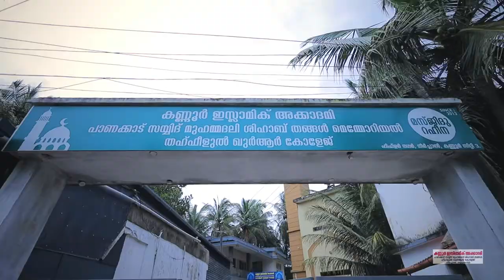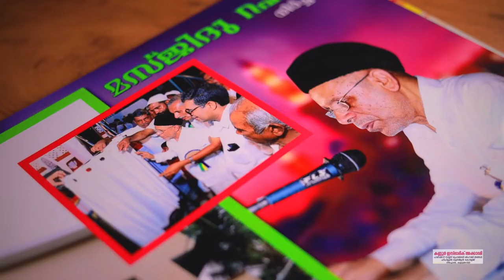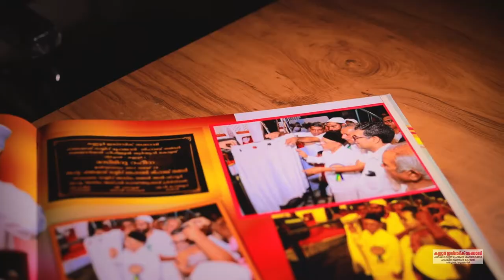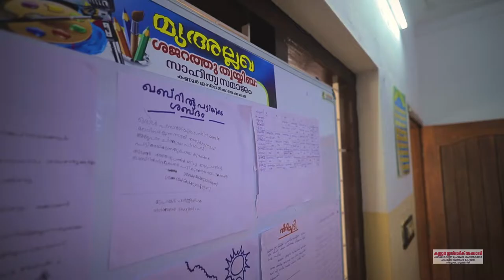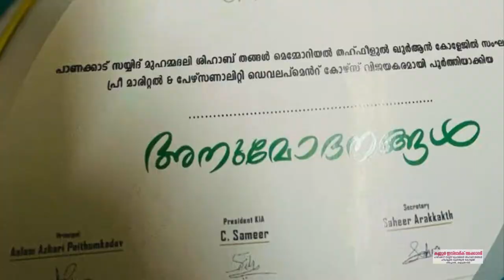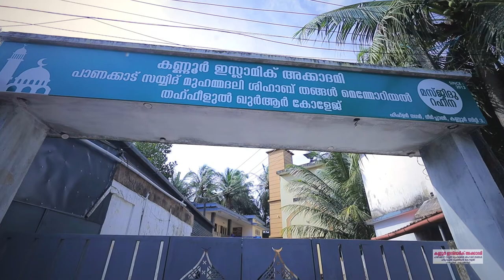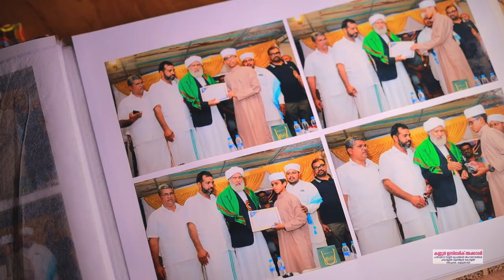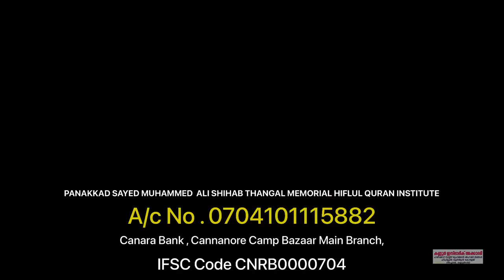SHIHAB THANGAL THAHFEEZUL QURAN DOCUMENTARY (KIA) KANNUR CITY- NEERCHAL